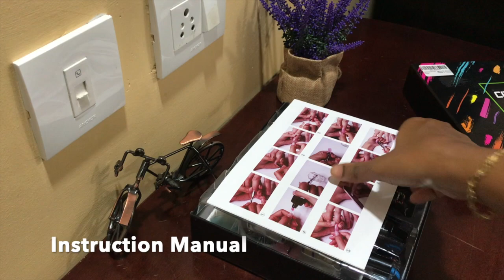Easy PolyGel Nail Tutorial For Beginners|How To Apply PolyGel At Home|Tips To Apply PolyGel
Compath Kit:
8* Colors Poly Gel(Gerulean Gliter/Silver Shine/Red Diamond/Champagne Powder/White/Pink/Roes Powder/Clear) 1
* Dryer Lamp
1* Base Gel(8ml)
1* Top Coat(8ml)
1* Slip Solution(30ml) 100* Nail Tips(10 Styles/100 Pcs)
2* Nail Glitter Powder Tank
2* Nail Art Rhinestones Wheel
1* Gray Buffer
1* Double-Sided Buffer
1* Dual-Ended Nail Brush And Spatula
1* Nail Clipper
1* Tweezers
1* Cuticle Fork
5* Nail Dotting Pens
1* Instruction Manual

Steps:
1.Prepare the Nails.
2. Apply the Dehydrator followed by Primer.
3.Apply the Base coat in all nails and cure under LED for 30 secs.
4.Take the Poly Gel using Spatula and wipe the Poly Gel from spatula onto the tip of your nail tip.
5.Brush the Poly Gel into the shape/length that you want your nail to be.
6.Making sure that there are no air bubbles & the Gel is evenly distributed.
7.Starting at the cuticle, firmly press the nail tip onto your nail and Cure under LED for 60 secs
8.Press firmly on either side of nail tip to remove from nail.
9.Repeat the steps from 4-8 for rest of the nails.
10.File nails to desired shape & length.
11.Apply Top coat (2-3 coat) and cure under LED for 60 secs.
12.Nails are ready.